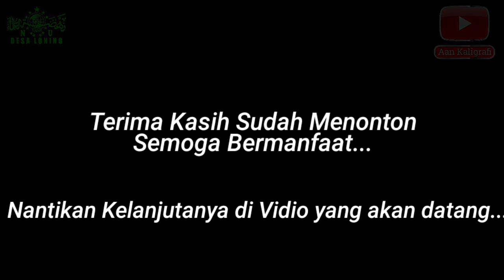Ketika Imam Batal Dalam Sholat Makmum Harus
Selapanan Lailatul Ijtima' dan Bahtsul Masail Ranting Nahdlatul Ulama Desa Loning Kecamatan Kemiri kabupaten purworejo jawa tengah indonesia Al Mukarrom Bapak Kyai Muhammad Nur Farichin  Sebagai Rois Syuriyah Pengurus Ranting Nahdlatul Ulama Desa Loning menerangkan tentang imam batal saat sholat berjamaah ketika imam batal dalam sholat Bagaimana Cara makmum menggantikan posisi imam saat imam batal dalam sholat berjama'ah,
Beliau yang merupakan alumni dari pondok pesantren Al Anwar Maron Loano Purworejo